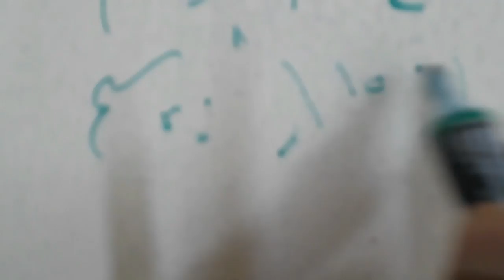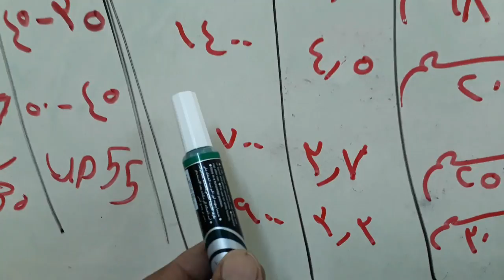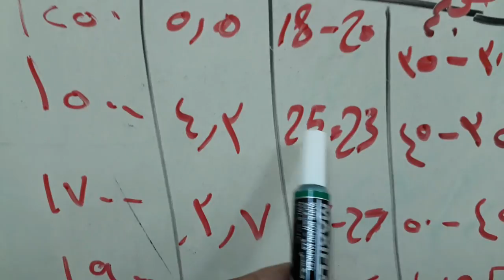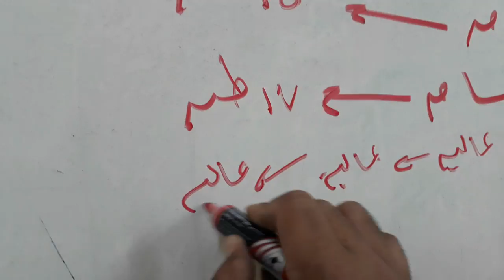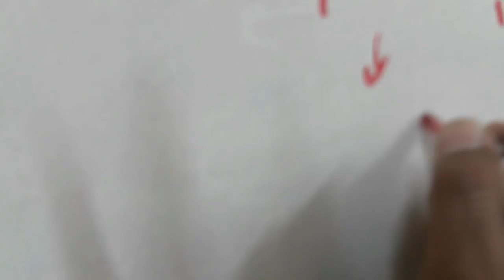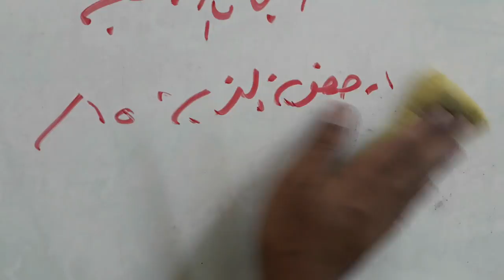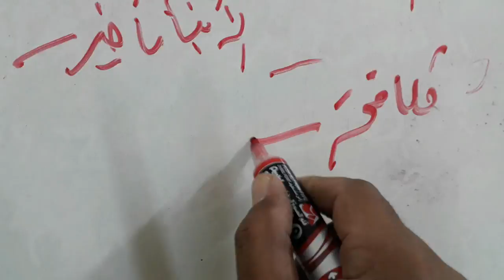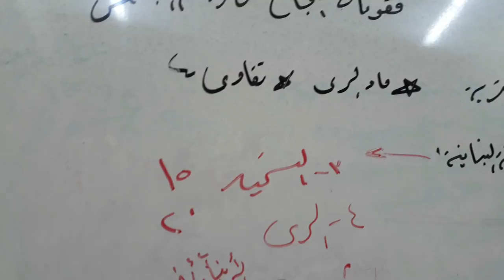سلسلة زراعة البطاطس من الألف الى الياء . الفديو الثالث . الكثافة النباتية ...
كل ما يخص زراعات الخضر والزراعات المحمية . بطاطس طماطم خيار فلفل . متخصصون فى الزراعات المحمية فى مصر والشرق الاوسك ... قناة بانوراما زراعية .. تهتم بكل ما هو جديد فى عالم زراعة البيوت المحمية والخضر وووضع برامج تسميد البيوت المحمية لكافىة المحاصيل . تسميد الطماطم . رى الطماطم .. زراعة الخيار .. رى وتسميد الخيار .. زراعة البطاطس رى البطاطس تسميد البطاطس.. زراعة الفاصولبا .. رى وتسميد فاصوليا .. زراعة الفلفل الالوان .. رى وتسميد الفلفل الالوان .. وضع برامج المكافحة والرى والتسميد لكافة المحاصيل الزراعية كل ما هو جديد فى زراعة الخضر والبيوت المحمية زراعة الطماطم الفلفل الفاصوليا الخيار البازنجان . خبراء زراعات الخضر والبيوت المحمية . فى مصر والشرق الأوسط .. وضع برامج التسميد والرى والمكافحة لدينا ..